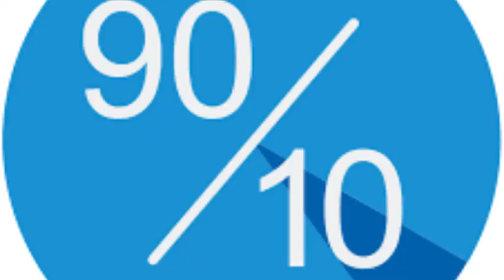Válság ?? Mit Tegyünk ? Peter Jones Csatorna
Mit tegyünk ha esetleg jönne a közeljövőben egy válság? Vagy már most válságban vagyunk ? Praktikus mindennapi dolgokról beszélek ami segítheti hogy más nézőpontot szerezzünk . Úgy érzem hogy nagyon elkényelmesedtünk , es már egyre többen online rendelünk élelmiszert . Ha ezt 10- 15 évig folyamatosan megszokjuk akkor nagyon elkényelmesedünk . Amennyiben a jövőben egy nagy válság jönne akkor sokkal könnyebb zuhanni ha tul kenyelmes életet megszoktunk. Ha bármi kérdés vagy bizonyos témáról szeretnétek kérdezni a delfin sziv facebook oldalon vagy honlapon könnyen megtaláltok. Peter Jones csatorna.

Ha bármi kérdés vagy bizonyos témárol szeretnétek kérdezni a delfin sziv facebook oldalon vagy honlapon könnyen megtaláltok.
Peter Jones csatorna.